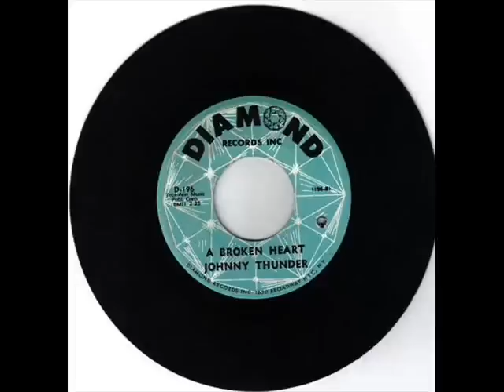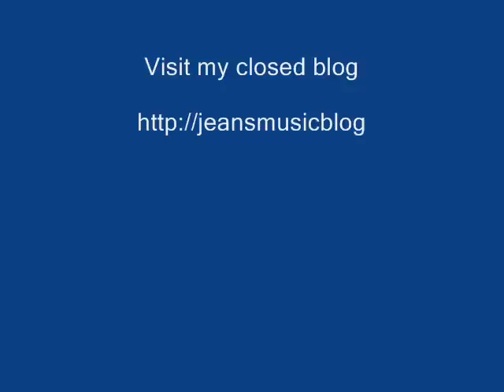Johnny Thunder - A Broken Heart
Een mellowke (denk ik in mijn onschuld) voor degenen die dan zoiets zeggen als "the story of my life"  :-)
De GMailers hebben de hq versie maar deze link mag natuurlijk altijd geshared worden, lol